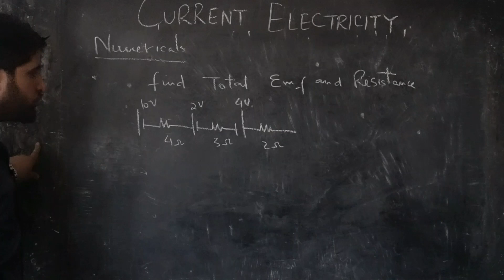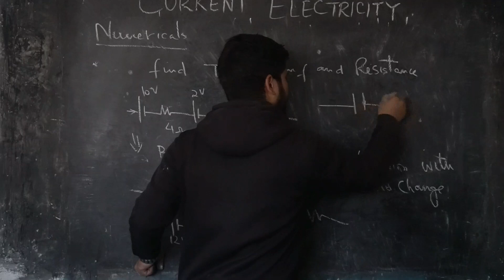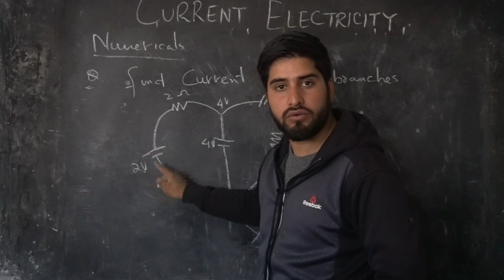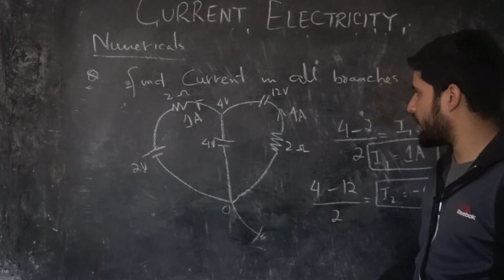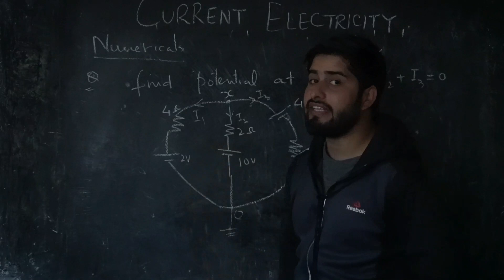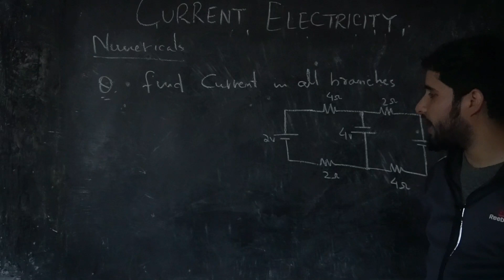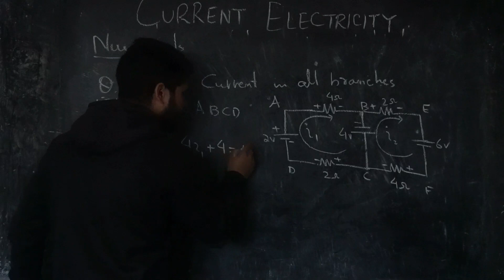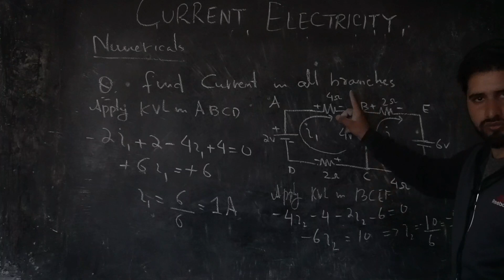Kirchhoff's laws Problems - Current Electricity - Lec10 - Physics - Yasir Khanday Sir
Subject : Physics
Faculty: Mr. Yasir Khanday Sir

Production and management: Shoaib Majeed (Coachify classes)

Here in this online video lecture covers some important questions and solutions from Physics for the preparation of the NEET/JEE/AIIMS exam. This course will help students to boost their preparation to perform best in exams and achieve a good rank.